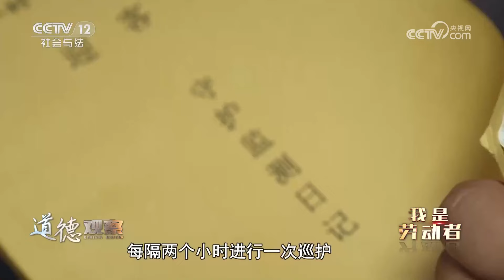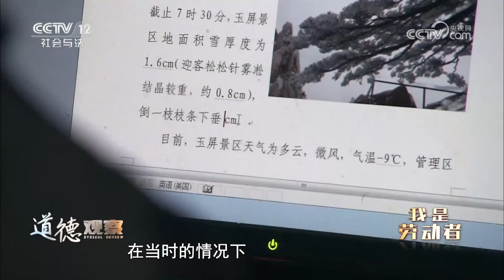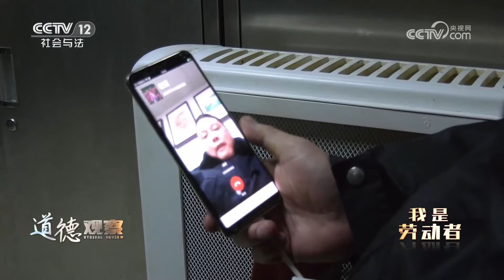《道德观察(日播版)》收到总书记回信的黄山环卫工李培生：22年“飞檐走壁”清洁环境 20230430 | CCTV社会与法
本期看点：一顶安全帽，一捆登山绳，一身黄马甲，仅凭这3件装备，就敢在黄山陡峭悬崖间“飞檐走壁”的人，是黄山风景区的放绳工李培生。放绳工，是黄山风景区负责环卫的一个特殊工种，每天在悬崖峭壁间捡拾游客扔下的垃圾，以及被风吹入山谷的杂物。